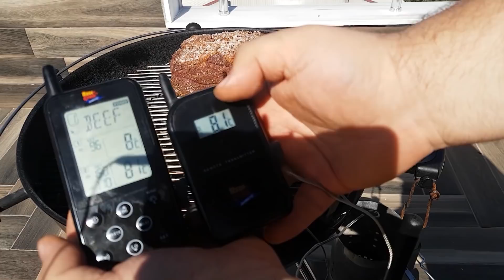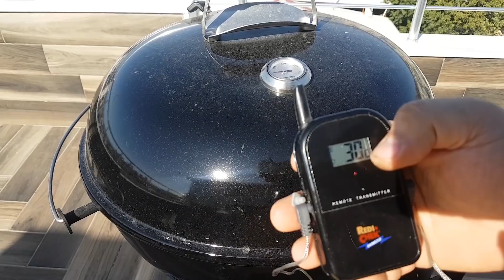ETLERİN KRALIYLA DAMAĞINI TAÇLANDIR (2 Kiloluk Antrikottan Rosto Nasıl Yapılır?)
Daha sonraki videolardan haberdar olmak için

Merhaba. Bu videoda yaklaşık 2 kg lık 21 gün dinlenmiş bütün bir antrikotu mangalda nasıl pişirebileceğinizi göstermeye çalıştım. Bonus olarak ta Mangalda Patates Çevirmesi yaptık :D Biz çok beğendik.
Umarım sizde beğenirsiniz. Lütfen beğen tuşuna basmayı ve yorum yapmayı ihmal etmeyin.
Yapmamı istediğiniz bir yemek veya merak ettiğiniz bir konu varsa aşağıya yorum olarak yazabilirsiniz.

Merhaba Ben Mustafa. Yemek yapmak ile ilgili maceram sosyal medyada izleyip ağzımın suyunu akıtan nefis yemekleri , dünya mutfağından merak ettiğim ama her istediğimde yiyebilme fırsatı bulamadığım yemekleri , Evimde kendi mutfağımda nasıl pişiririm ? sorusunun peşinden gitmeyle başladı.